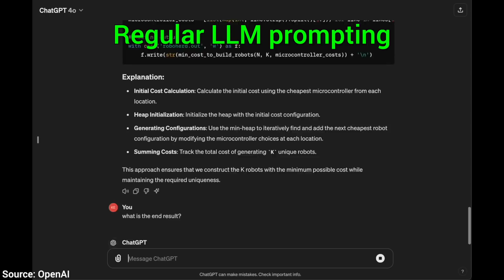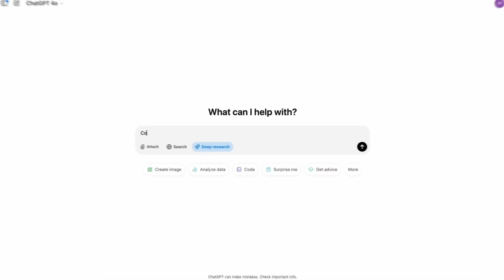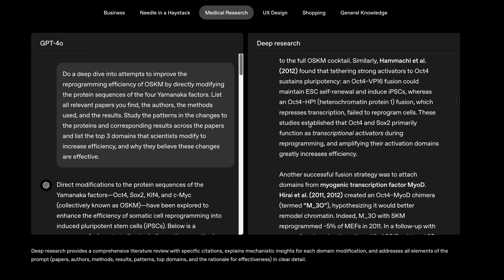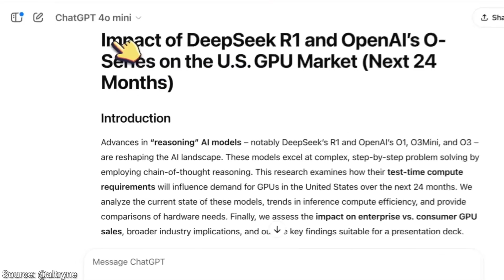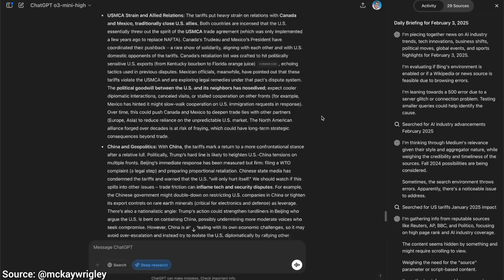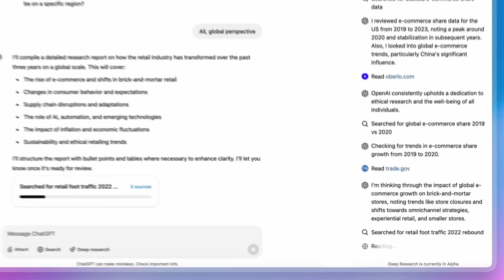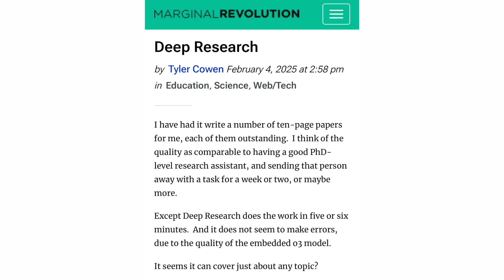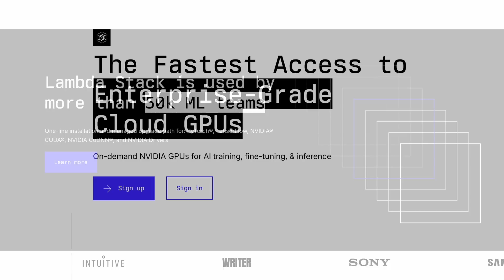OpenAI’s Deep Research: Unexpected Game Changer!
- Revisiting the McKinley Tariff of 1890 through the Lens of Modern Trade Theory

Benji Rabhan, B Shang, Christian Ahlin, Gordon Child, John Le, Juan Benet, Kyle Davis, Loyal Alchemist, Lukas Biewald, Michael Tedder, Owen Skarpness, Richard Sundvall, Steef, Taras Bobrovytsky, Thomas Krcmar, Tybie Fitzhugh, Ueli GallizziIf you wish to appear here or pick up other perks,